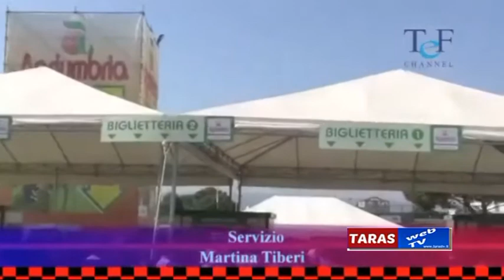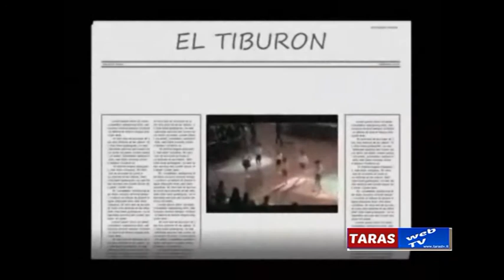"DOMANDIAMOLO" PIERO MANGIONE (FEDERITALIA)